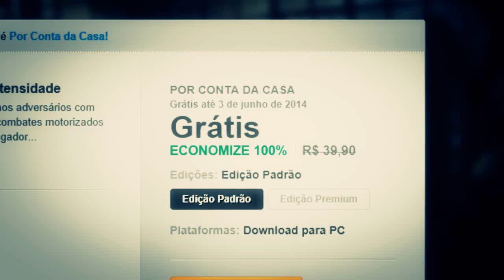BATTLEFIELD 3 ORIGINAL DE GRAÇA ! (Expirou !)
EXPIROU ! - NÃO ESTÁ MAIS DE GRAÇA !